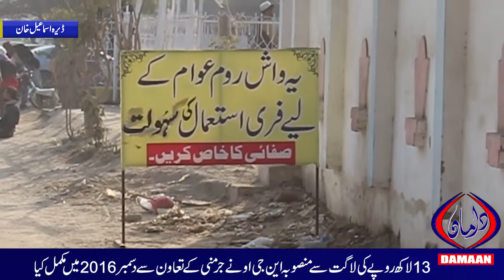Negligence of TMA Bad situation of Public toilets opposite TMA Office Dikhan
ٹی ایم اے آفس کے سامنے بنائے گئے پبلک ٹوائلٹس ناکارہ ، سینیٹری سامان اور بورڈ غائب واٹر پمپ چوری ، این جی او نے 13 لاکھ کی لاگت سے منصوبہ دسمبر 2016 میں مکمل کیا مگر افتتاح ہونا ابھی باقی ہے۔